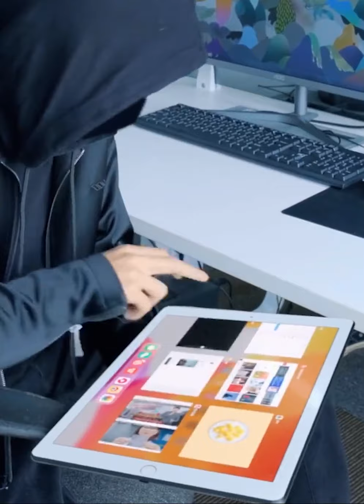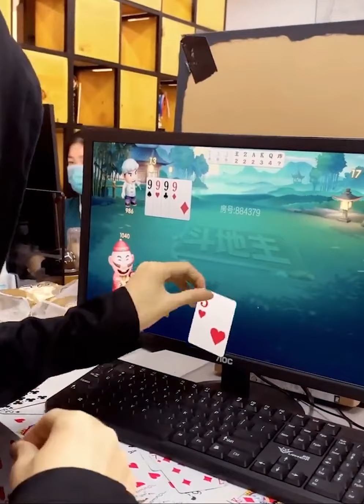Magic Tricks - The Best Magic Trick Ever | Magic Man #5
Best magic show ever 2021 and this is most amazing magic trick ever.